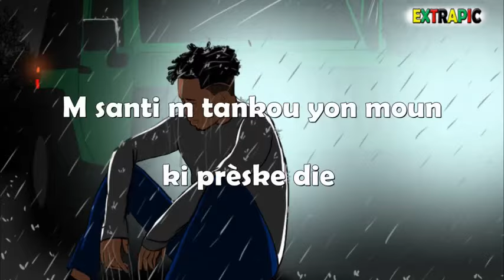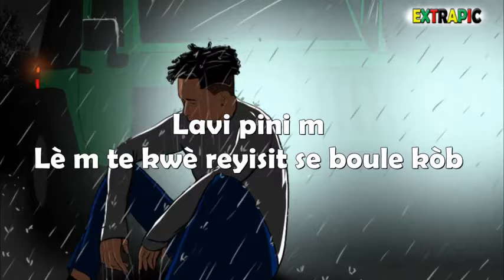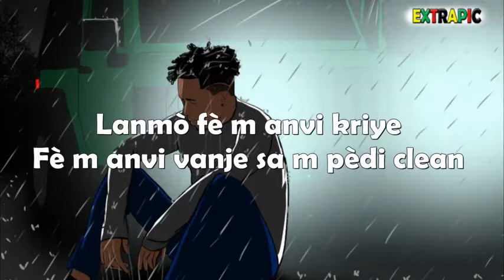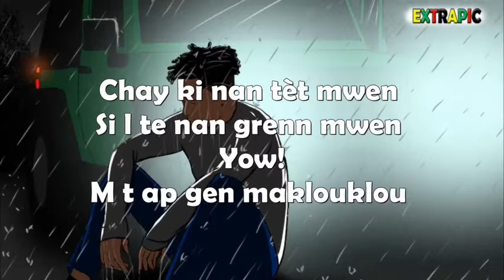Toby Anbakè - M’ Tris lyrics